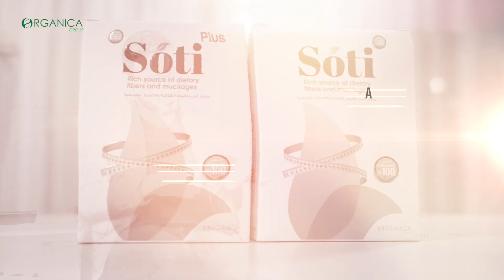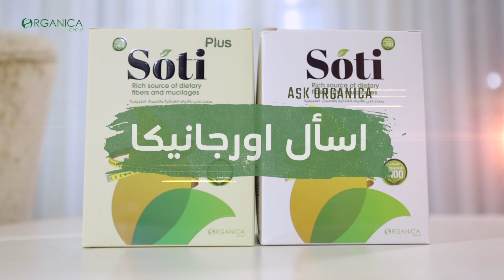لو بتعاني من السمنة الفيديو ده ليك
سوتي ألياف طبيعية تساعدك على  إنقاص  الوزن بشكل طبيعي  و صحي  و سريع